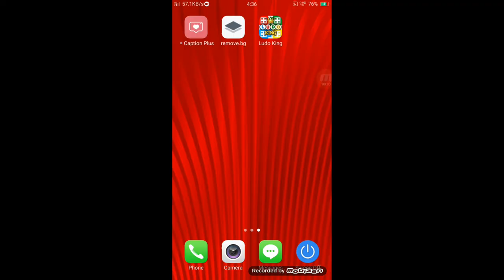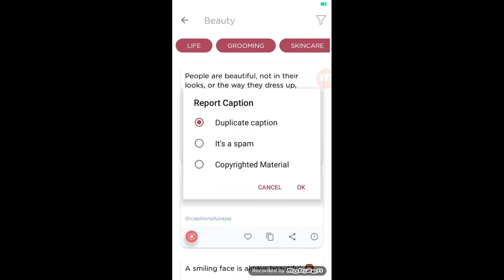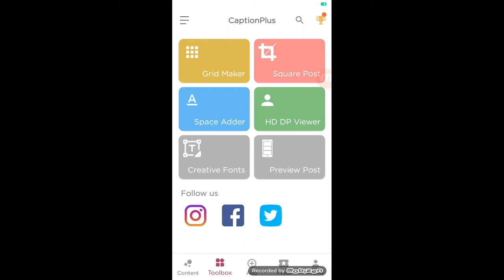CaptionPlus For Hashtag & Caption For Instagram // Caption Plus App 2021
Captions, Hashtags and Quotes for Instagram and Fb photos in 2020.